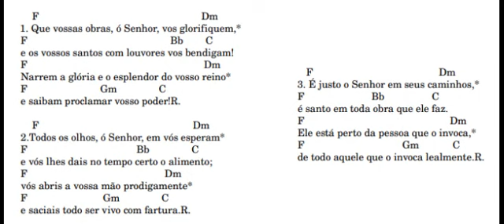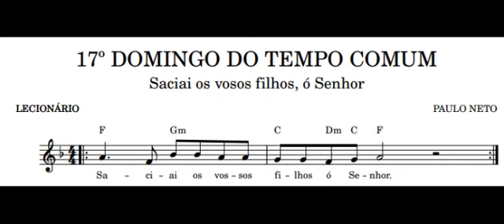Salmo 144 -R. Saciai os vossos filhos, ó Senhor!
Saciai os vossos filhos, ó Senhor!

10Que vossas obras, ó Senhor, vos glorifiquem,*
e os vossos santos com louvores vos bendigam!
11Narrem a glória e o esplendor do vosso reino*
e saibam proclamar vosso poder!R.

15Todos os olhos, ó Senhor, em vós esperam*
e vós lhes dais no tempo certo o alimento;
16vós abris a vossa mão prodigamente*
e saciais todo ser vivo com fartura.R.

17É justo o Senhor em seus caminhos,*
é santo em toda obra que ele faz.
18Ele está perto da pessoa que o invoca,*
de todo aquele que o invoca lealmente.R.